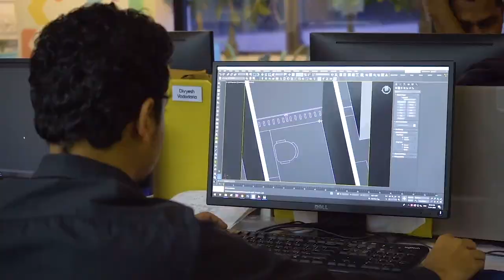Inside Flipspaces| Work Culture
At Flipspaces, we design workspaces that people would love to come to everyday. When it comes to our workspace, it's no different! Let's hear it from the smiles working together to change the way commercial spaces are being designed and built.